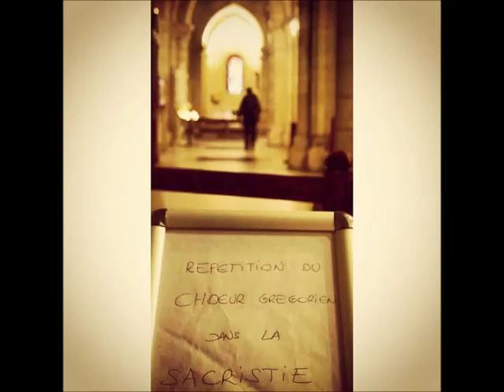Ten Thousand Cathedrals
Life is a series of awed, or perhaps odd, or even flawed strolls through various cathedrals.
Each huge ancient church was conceived, designed, engineered, built and maintained with love and reverence by souls in the past, a gift for us who see it today, with profound reverence and intended permanence.
I would submit for your consideration that your family you grew up in, can be considered one of these "cathedrals".
Each of your relationships becomes a similar monument too.
Your view of the world and your place in it is an abstract construct - it too, as insubstantial as it may seem, like a cathedral, has a nave, aisle, buttresses, facade, apse, transept, and crypt.

"Church Bells, Close, A.wav" by InspectorJ of Freesound.org
"todler-laughing" by stevious42 of Freesound.org
Photos by Angela